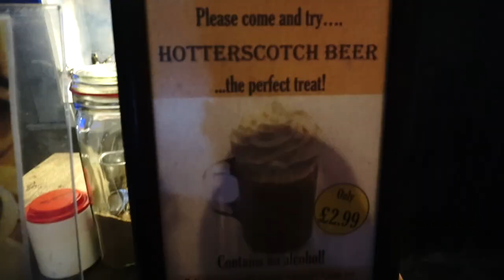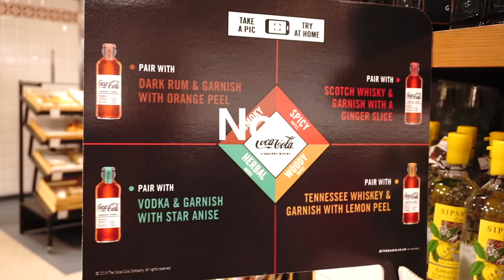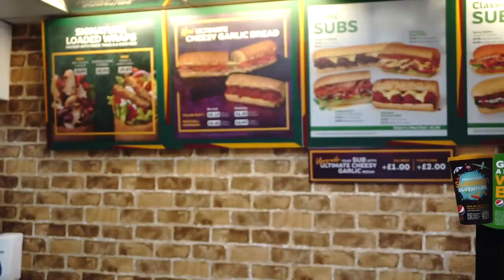English Food Bite Sized Vlog! || York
Join us as we explore the beautiful and historic city of York, England! As an American in the UK, I love being able to try new restaurants ( and it's always cool to see some american chains too!). Let me give you a small tour of our favorite place :)